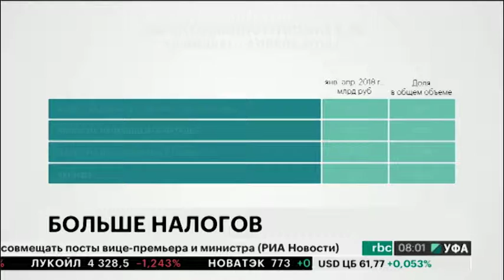Новости 15.05.2018 08:00